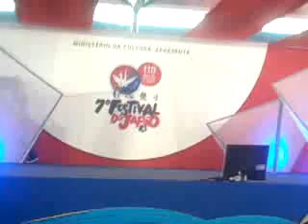18Agosto anime buzz japao 2018